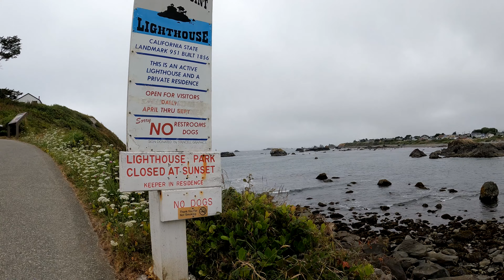Walking around Crescent City light house(ambient noise only)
took a trip to crescent city and explored a bit around the light house
decided to go with no music so may be a bit boring ..
but still cool to see if you ever wondered what the light house looked like
anyway enjoy or dont ...